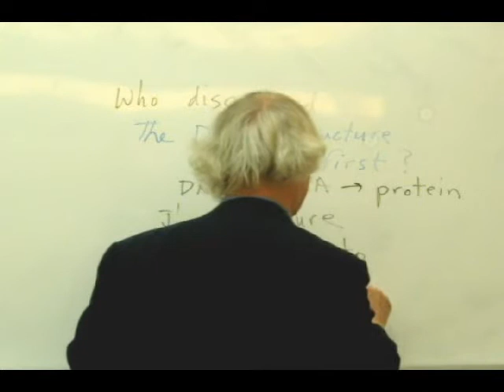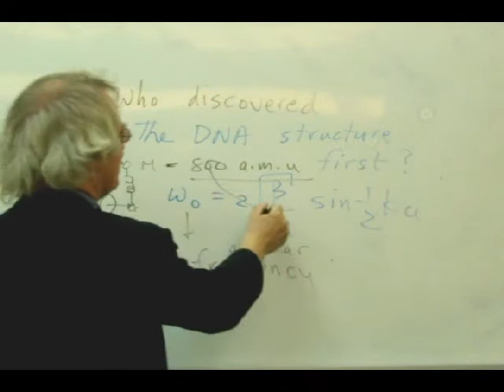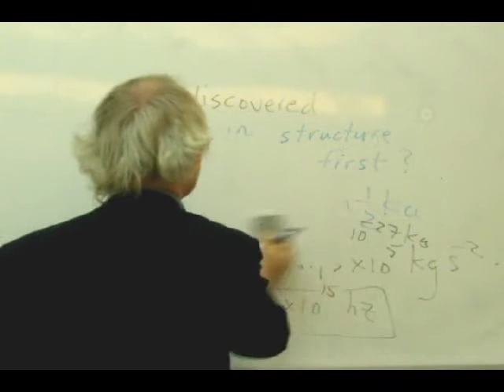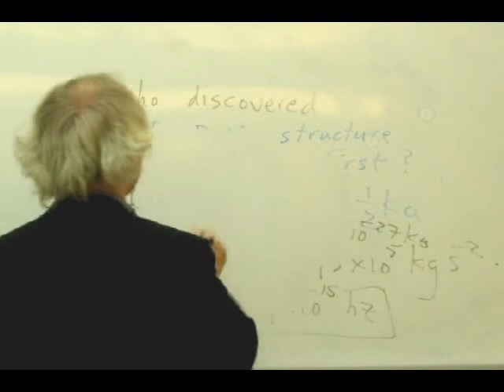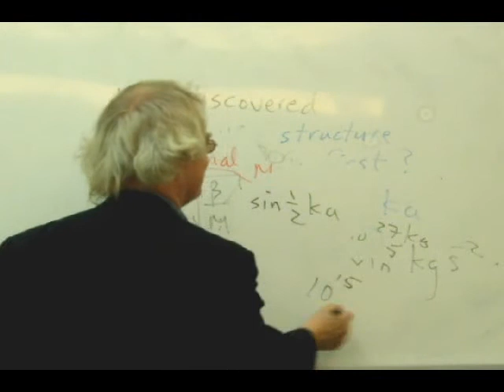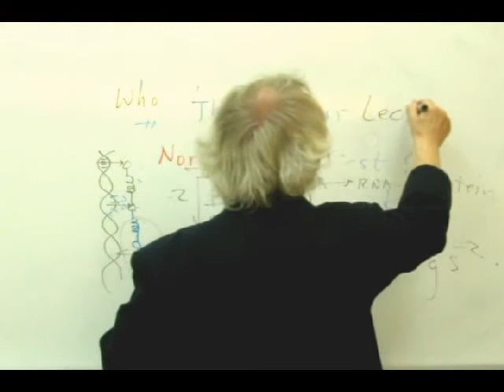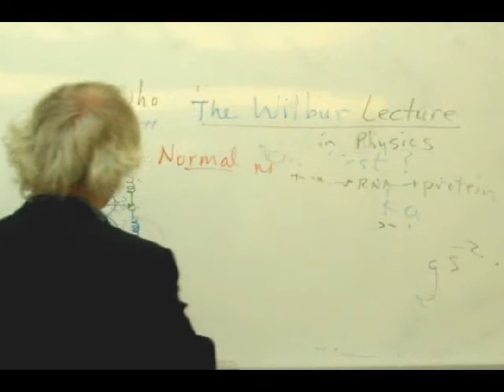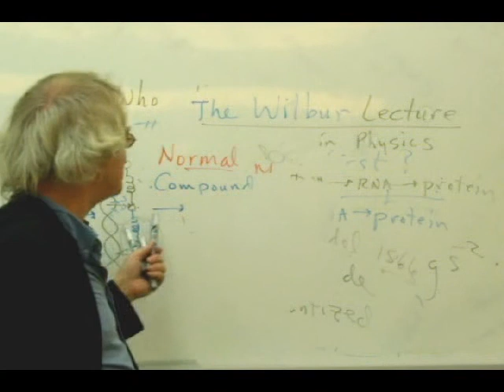The Wilbur Lecture on Physics _ Southern Jameson West